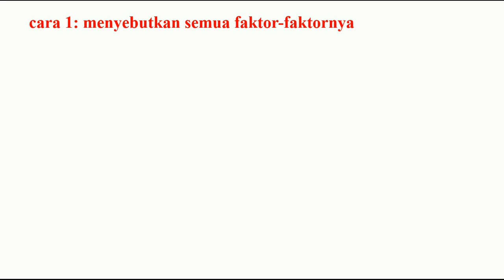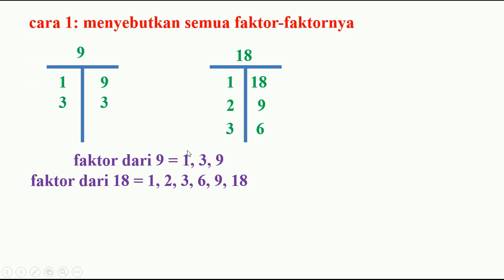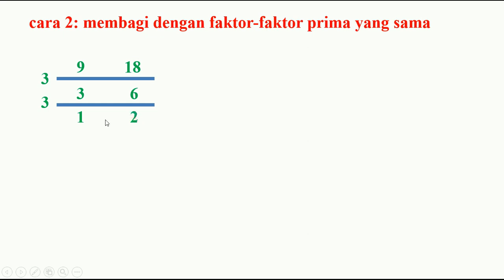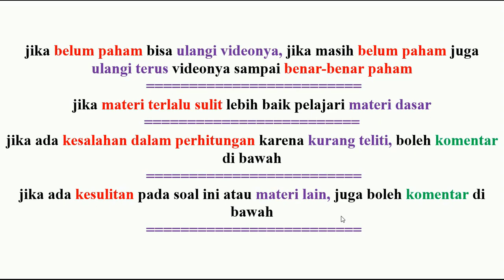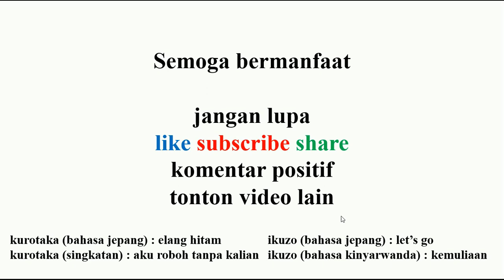FPB dari 9 dan 18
faktor persekutuan terbesar

(1) matematika
(2) youtube